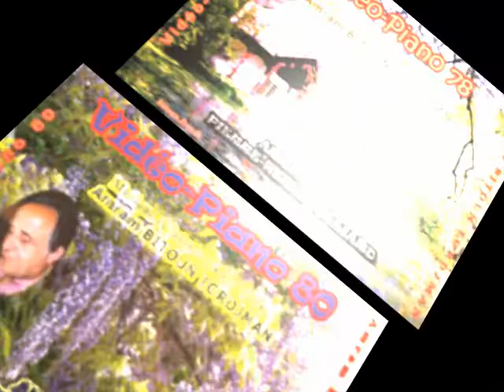2 CHANT 165 6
2  CHANT 165-6

Amram BITOUN TORDJMAN

Volume
ORIGINES 9